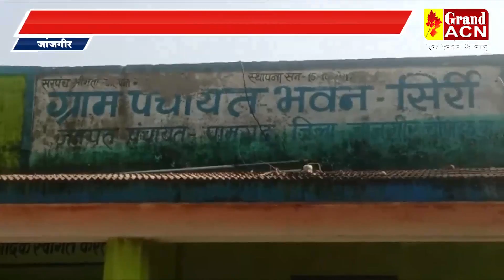जांजगीर, गांव की जमीन पर सरपंच ने किया कब्जा